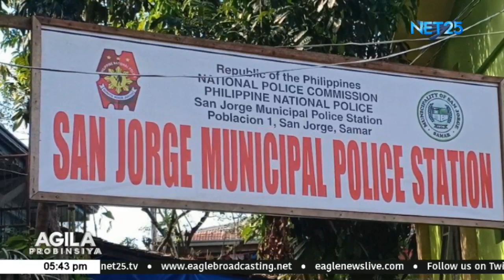Drug personality, huli sa buy-bust operation sa San Jorge, Samar